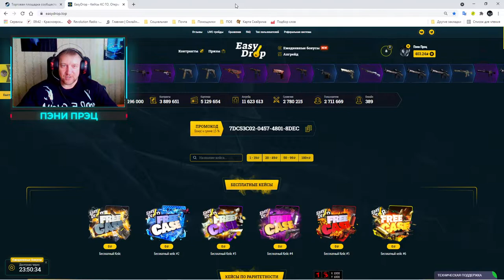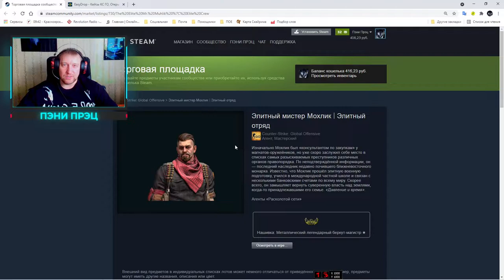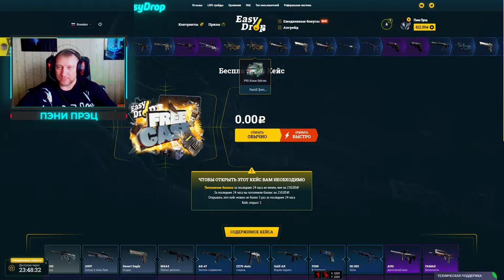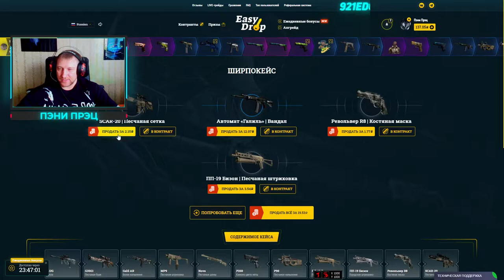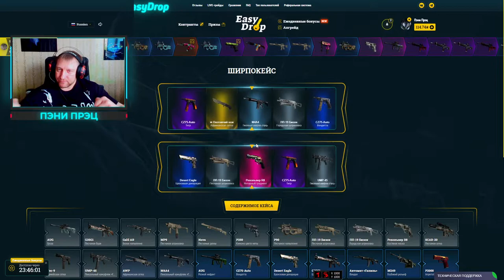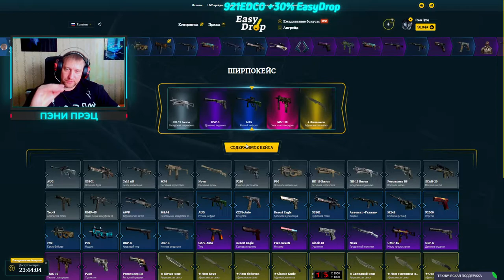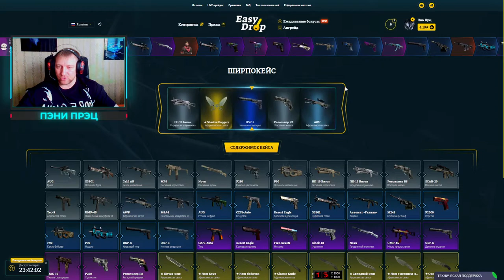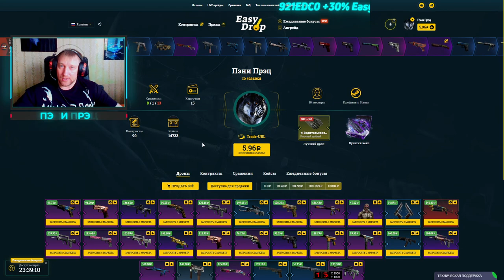EasyDrop ► Челлендж ► День 19, Юбилейный